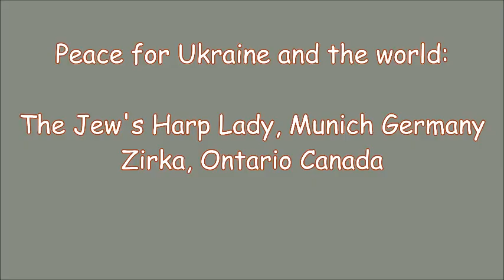The Jew's Harp Lady feat. Zirka: "Tizh Mene Pidmanula" (Peace for the Ukraine)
Ukrainian folk song. Peace for Ukraine and the world.
Martina Egginger:  Jew's Harp & Zirka

Munich / Ontario March 2022